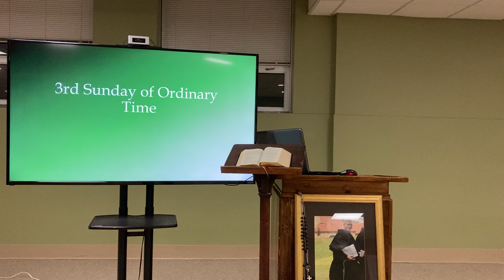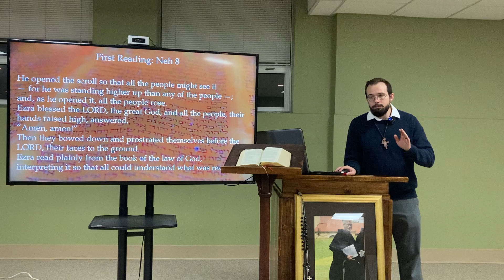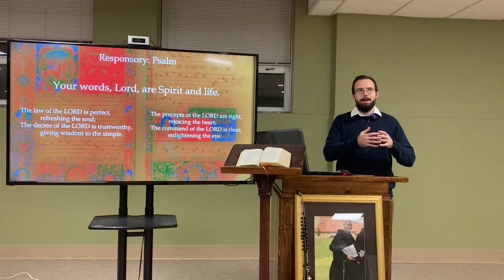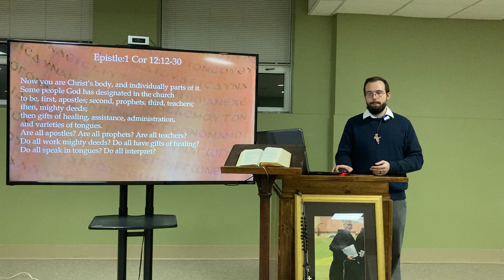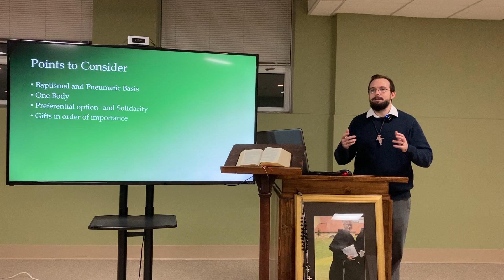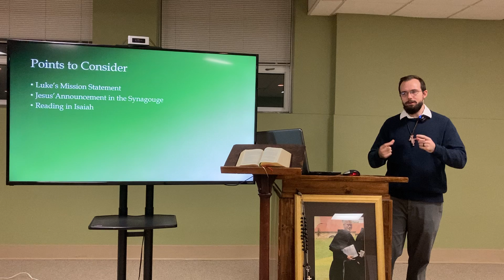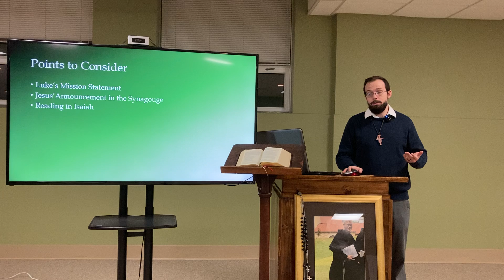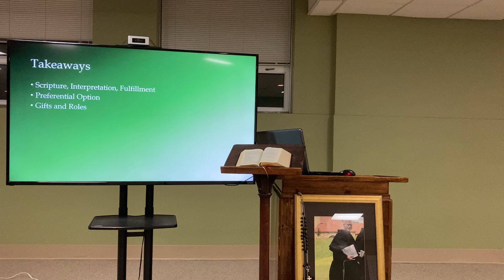Br. Bob’s Bible Study 3rd Week of Ordinary Time 2022